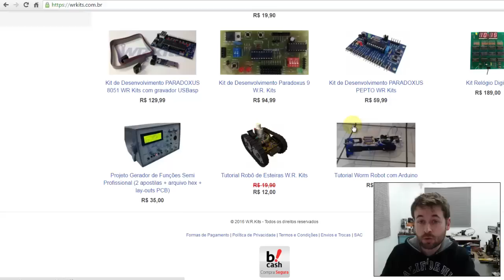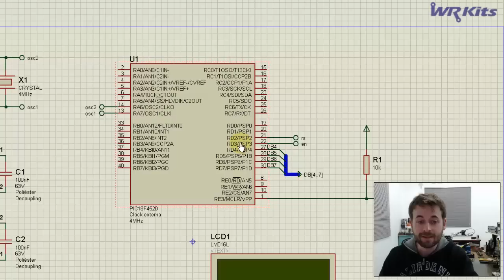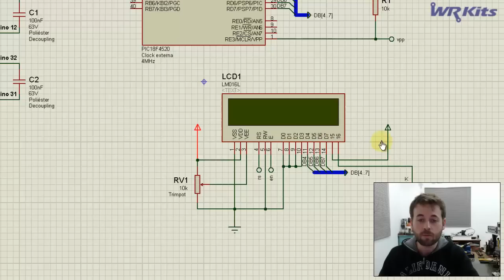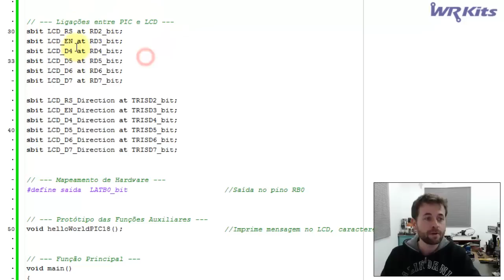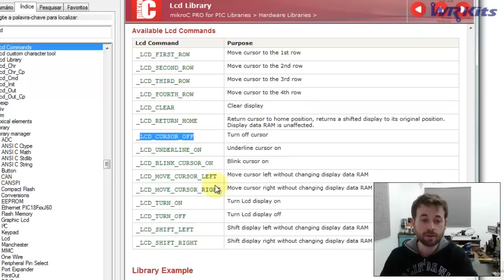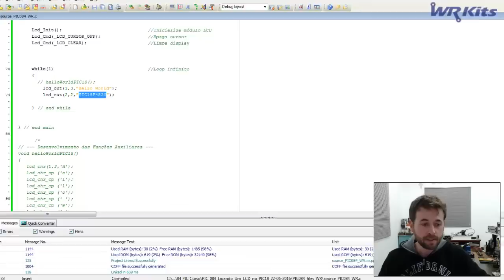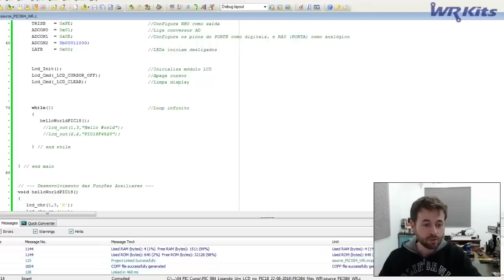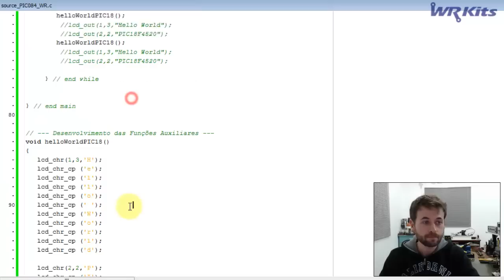PIC18 COM DISPLAY LCD | Curso de PIC #084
Um vídeo que muitos estavam esperando! Controle de display LCD com PIC família 18F!